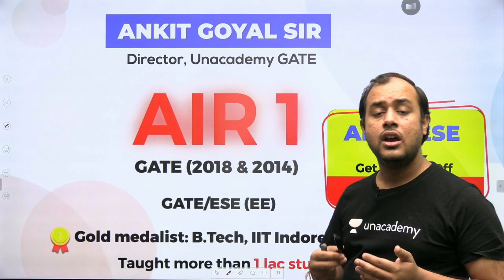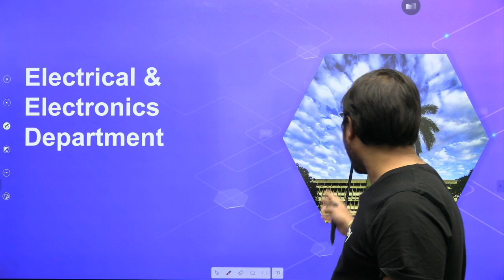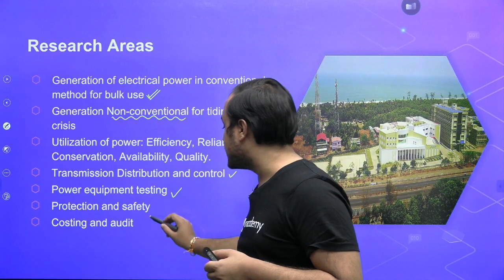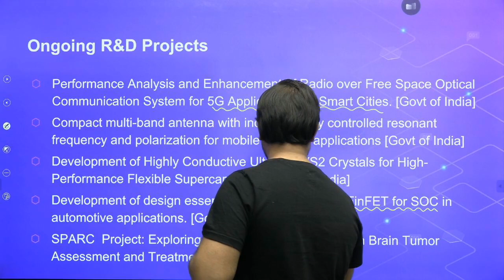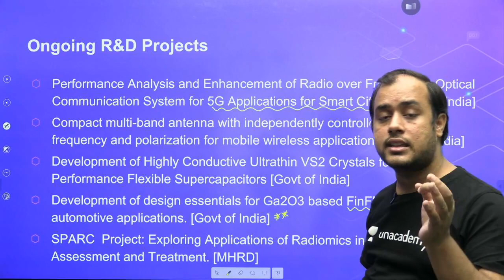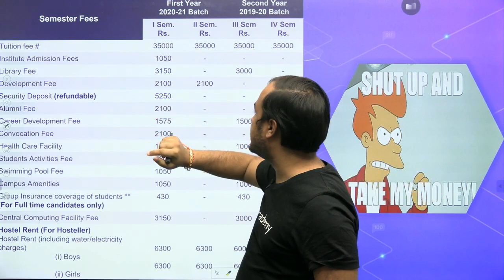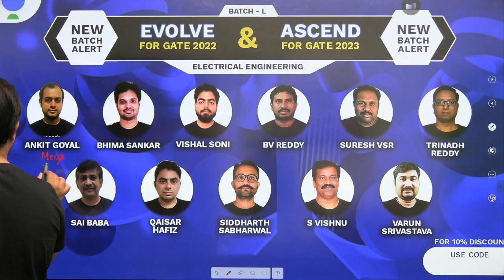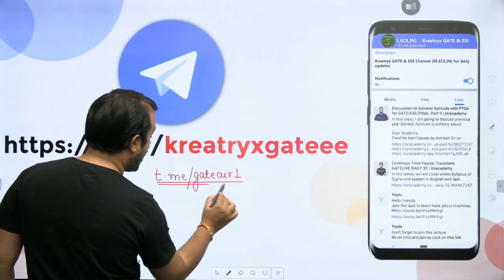Planning to Do M. Tech in NIT Surathkal | Watch This Video | M.Tech Guidance | Ankit Goyal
3 Days To Go

⏳ Duration: 45 Minutes In this session, Ankit Goyal will be discussing about Symmetrical Components from the Power Systems. Watch the entire video to learn more about Symmetrical Components which will help you crack GATE & ESE Exams. Let’s Crack It!

If you plan to pursue M.Tech in NIT Surathkal, you must watch this video until the end. This is a detailed video in which Ankit Sir explains what it takes to do M.Tech in NIT Surathkal. Also, you will get to know how to get admission to NIT Surathkal and the placement record over there.

Start Date: 26 May 2021
Evolve for GATE 2022 (Electrical) - Batch L
Booster Batch for HAL (ECE)

Unacademy Subscription Benefits:
1. Learn from your favorite Educator
2. Dedicated DOUBT sessions
3. One Subscription, Unlimited Access
4. Real-time interaction with Educators
5. You can ask doubts in live class
6. Limited students
7. Download the videos & watch offline

Get the GATE & ESE Iconic Advantage:
1. Personal Coach
2. Study Planner & Bi-weekly Reviews
3. Dedicated Doubt Clearing Space
4. Personalized Test Analysis
5. Study Booster Sessions
6. Preparatory Study Material
7. All the Unacademy Subscription Benefits